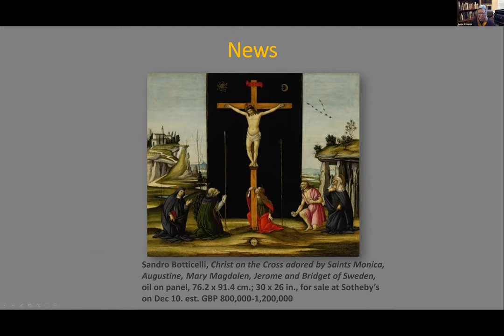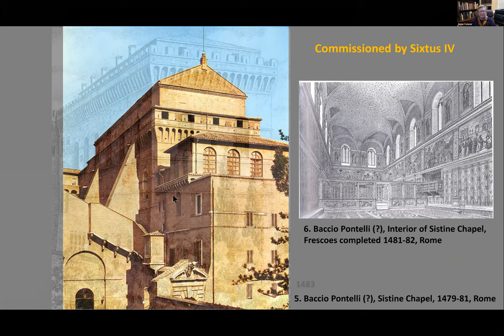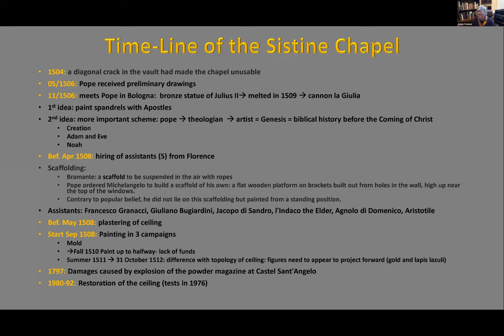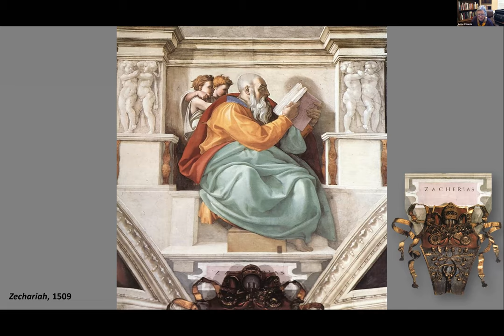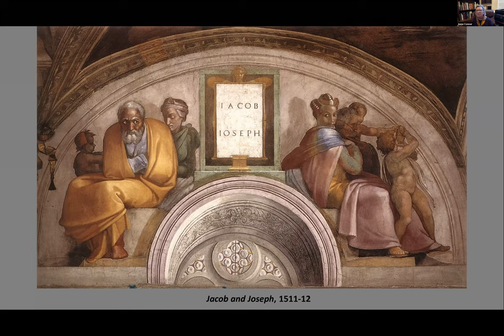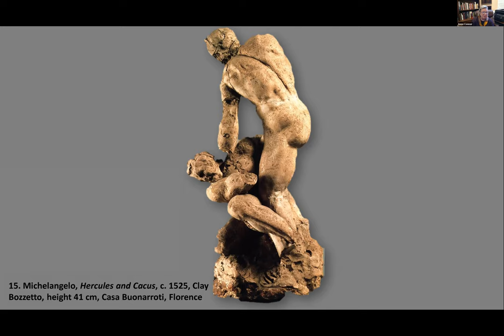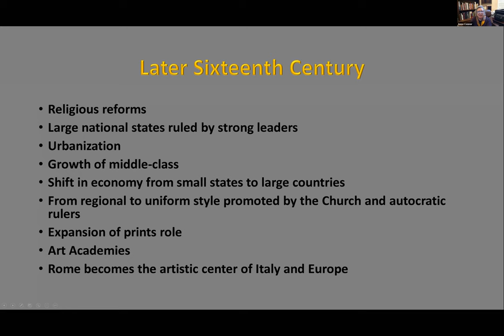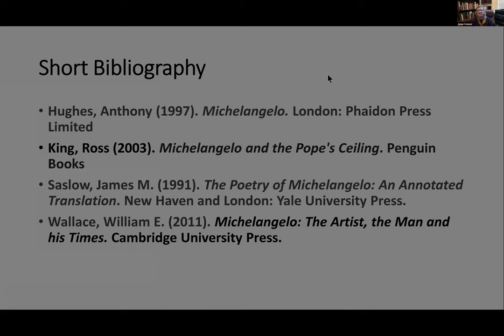Anne Connor: Michelangelo after the Sack of Rome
The Currents and Ideas of the Renaissance in Europe: Michelangelo after the Sack of Rome

The focus of this class is to examine the Italian and Northern European visual culture from the 15th century to the sixteenth century, to study major monuments and artists, such as Mantegna, Leonardo, Michelangelo , Raphael and Titan and also Holbein, Clouet, Cranach, Altdorfer, and Pieter Bruegel. In addition to exploring canonical paintings, sculptures, and architecture, the course will also look at patronage, the dynamics of the city-states/countries making the Italian peninsula and the Low Countries, and the multicultural aspects of art production.

Lecture: November 17, 2020

Scottsdale Artists' School does not own the images shown in this lecture. They are only used as examples of areas and people discussed.